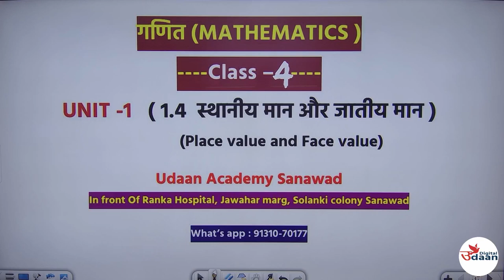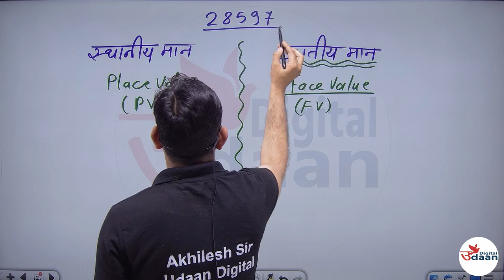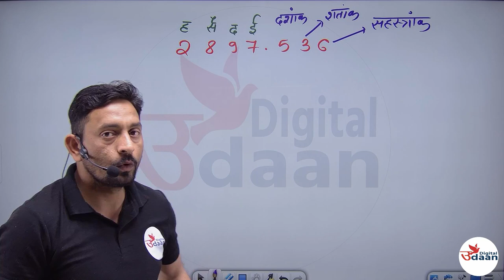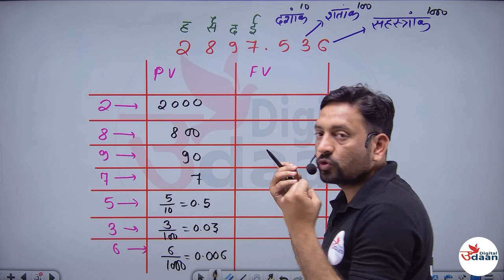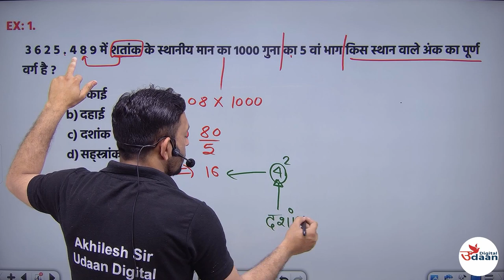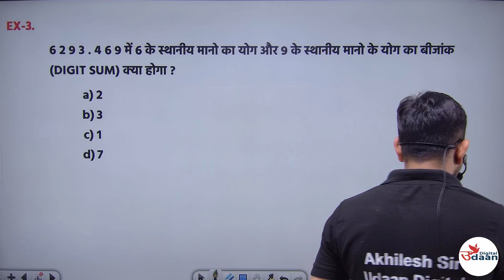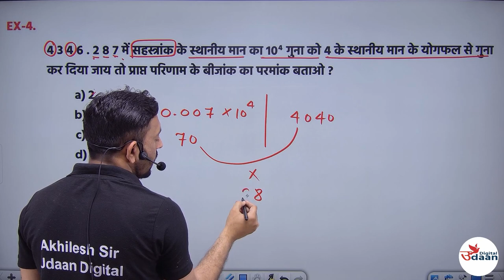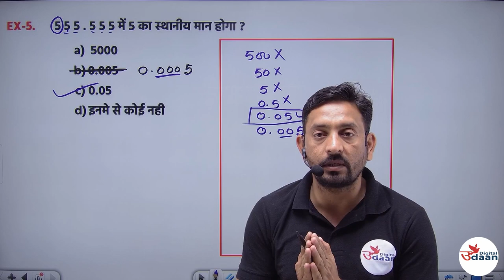PLACE VALUE AND FACE VALUE || MP PATWARI || MPTET || EXCISE CONSTABLE || COMPETITIVE MATHS